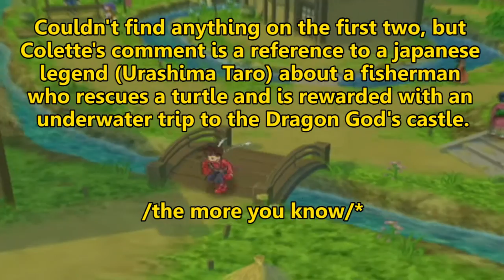Let's Play Tales of Symphonia - 57 - Dead Serious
We set out for Ozette, where (as with most JRPG towns) something's not quite right...